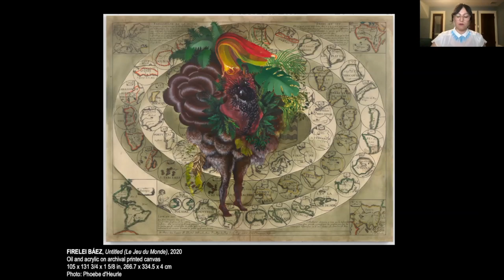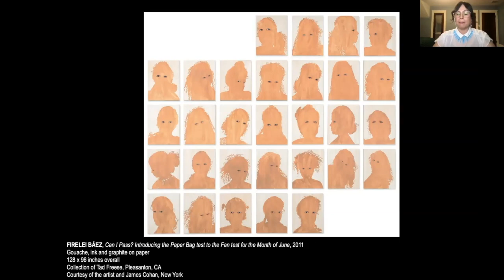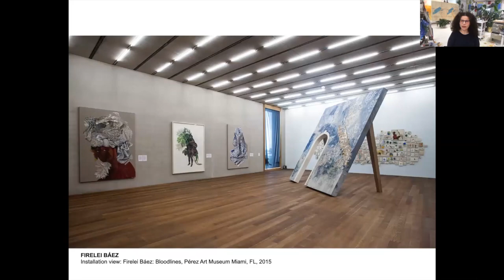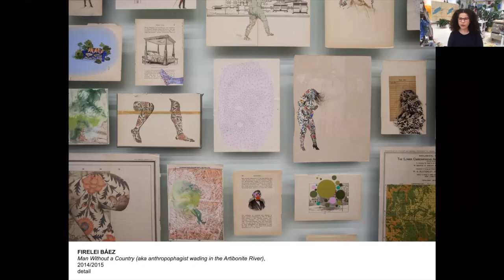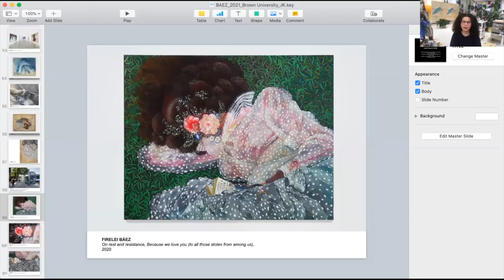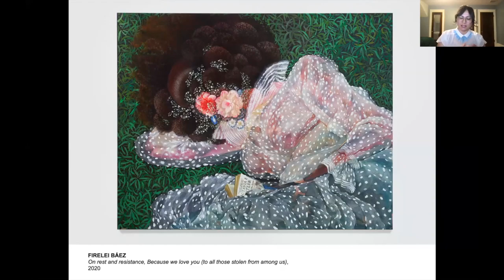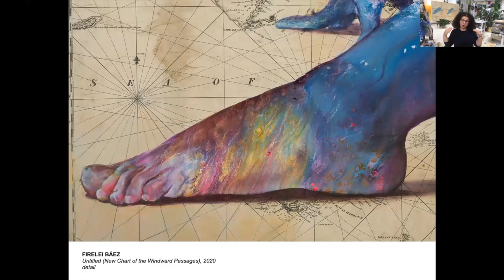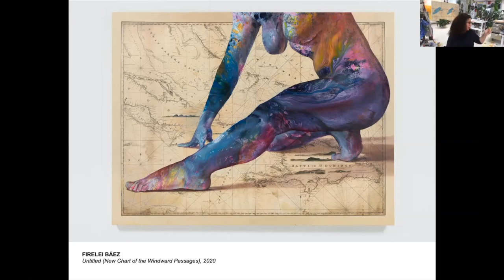Firelei Báez, Visiting Artist Talk, 2.3.21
Visiting Artist Lecture Series, the Department of Visual Art at Brown University presents Firelei Báez in conversation with Leticia Alvarado, February 3, 2021.

In exuberantly colorful works on paper and canvas, large-scale sculptures, and immersive installations, New York-based artist Firelei Báez (b. 1981, Dominican Republic) combines representational cues that span from lavish textiles and wallcoverings with colonial era floral motifs, to calligraphic patterns, hair textures, feathered headdresses and beaded jewelry. Often featuring strong female protagonists, Baez’s portraits incorporate the visual languages of regionally-specific mythology and ritual alongside those of science fiction and fantasy, to envision identities as unfixed, and inherited stories as perpetually-evolving.